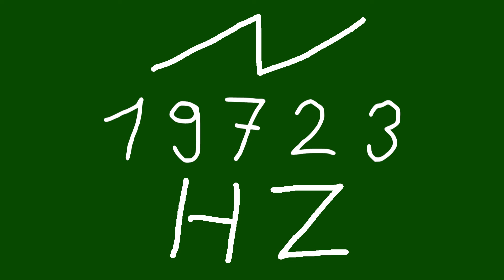19723 hz saw